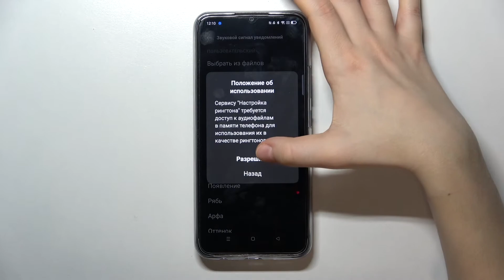realme c25s | Как изменить звук уведомлений на realme c25s?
Чтобы узнать больше информации на тему realme c25s вам нужно зайти на наш сайт

Всем привет, дорогие друзья, в сегодняшнем видео мы покажем вам как на изменить звуки оповещений в настройках realme c25s. Для того чтобы поменять звук уведомления в realme c25s, вам нужно следоваь нашим инструкциям. В этом видео мы покажем вам как настроить звук уведомлений на realme c25s. Звук уведомлений на realme c25s не всем нравиться, поэтому мы покажем как его изменить.

Как изменить звук уведомлений на realme c25s? Как настроить звук уведомлений на realme c25s? Как выбрать другой звук уведомлений на realme c25s? Как в realme c25s включить другой звук уведомлений?